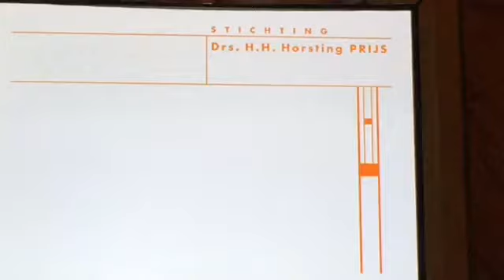João Silva (Djunga di Biluca) recebe um prémio em Roterdão.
Djunga di Biluca recebe o prémio Horsting